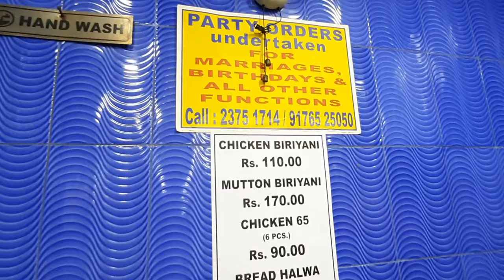புதினா சிக்கன் Kebab | Best Shawarma In Chennai | Chennai Street Food | Madras Street Food